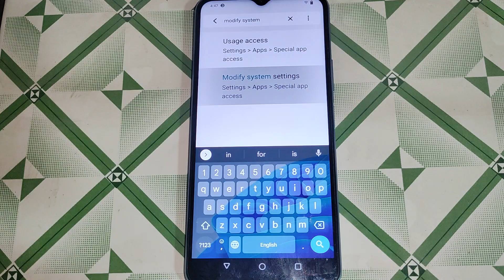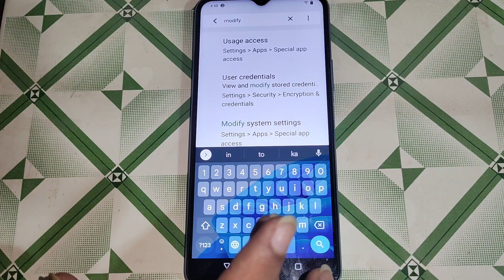modify system setting set kaise kare iqoo Z6 44w, iqoo Z6 44w spacial app access settings